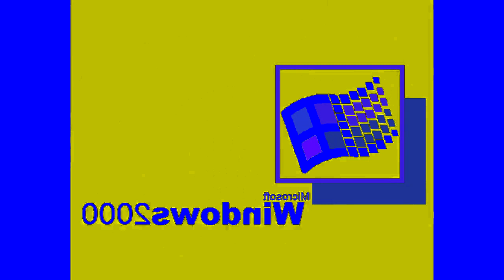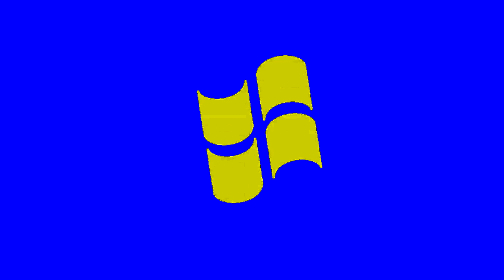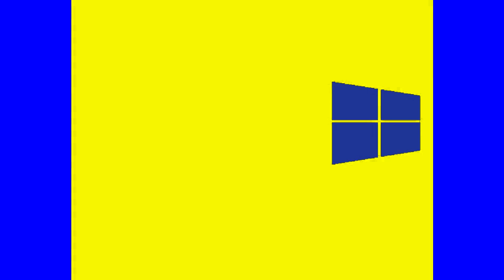All Windows Animations From MS Paint Updated V2 in G Major 2093